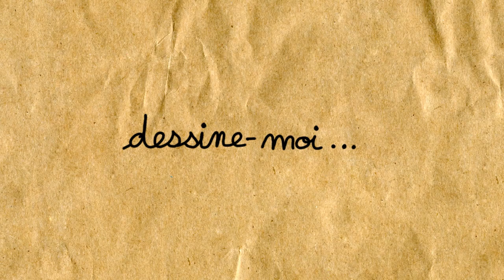Dessine-moi une Citrouille maléfique 🎃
Dans cette nouvelle vidéo, je te montre comment dessiner une citrouille maléfique pour Halloween. Entraine toi et bientôt tu pourras faire tout un champ de citrouilles !!!

J'espère que cette nouvelle vidéo te plaira !

N'hésite pas à mettre un "j'aime", partager et commenter ma vidéo ! :)
Merciiii !!!